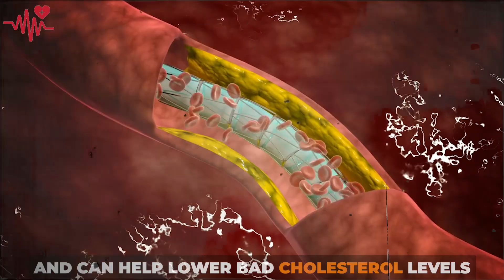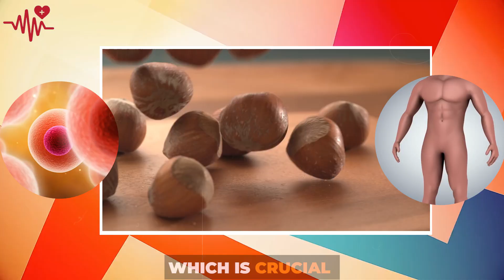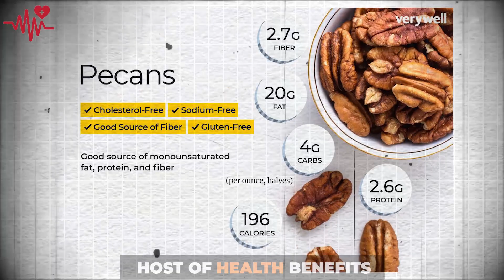Top Nuts To Eat Daily!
🌰 Top Nuts for Optimal Health! 🥜

Discover the powerhouse benefits of daily nut consumption! From heart-healthy almonds to brain-boosting walnuts, we've got your guide to a nutty, nutritious lifestyle.

👉 Almonds: Antioxidant-rich and heart-protective.
👉 Walnuts: Omega-3s for cognitive health.

Learn why pistachios, cashews, Brazil nuts, and hazelnuts are essential too! Moderation is key for a well-rounded nutrient intake.